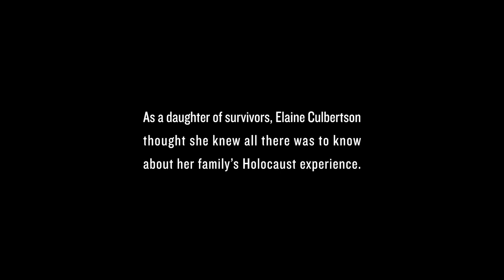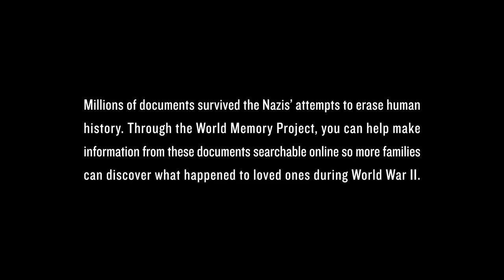The Grandfather She Never Knew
Educator's Grandfather No Longer "Ghost of the Past"

Elaine Culbertson never knew her grandfather. All that changed when Elaine visited the United States Holocaust Memorial Museum. There, she made an amazing discovery: documents containing details about her grandfather's life that she had never known before.

As Elaine said of her new findings about her grandfather,
"It made him into a real person for me, not a ghost of the past --someone that I had never met, someone that I was only told stories about. The fact that there were documents to prove that he had once lived, and that he had died, that was an amazing find for me."

The World Memory Project is changing lives already by building the world's largest online resource for information about individual victims of the Holocaust and Nazi persecution. Discover how you can help bring the truth to light and create a chance for family connections that transcend war and time.